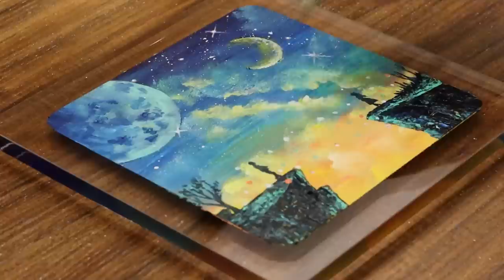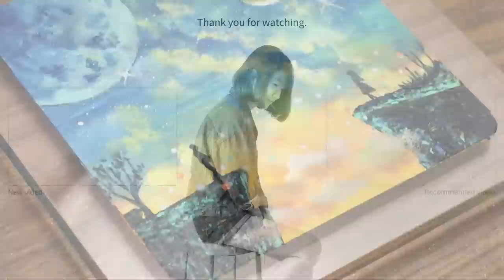How to Acrylic Painting Landscape on Clear Acrylic #796｜Two Moons & An Island｜Satisfying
ㆍAcrylics▶ Shield, Shinhan
ㆍCanvas▶  27*27cm/24.2*24.2cm/27.3*22cm

ㆍBGM
The_Beauty_of_Love
Mysterious_Sorrows
Chords_of_Harmony
Angels_Dream